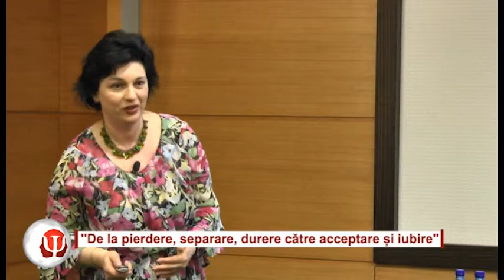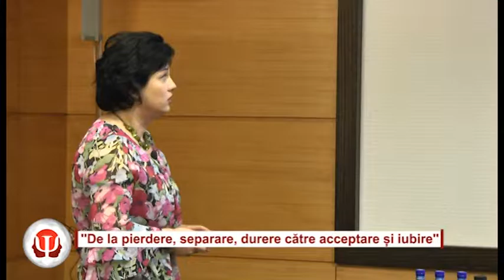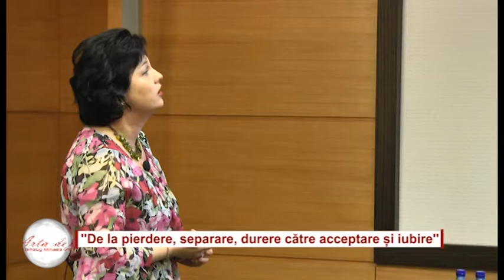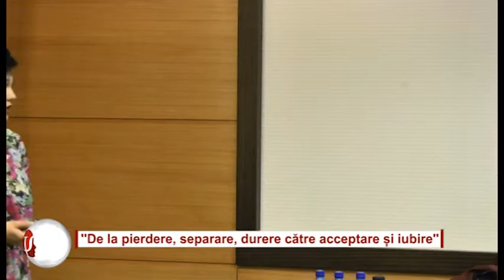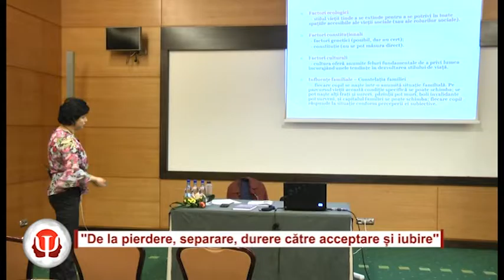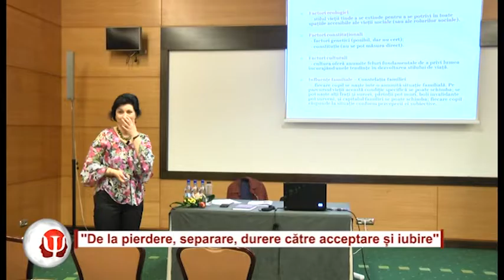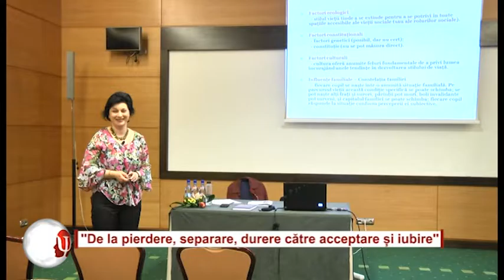Arta de a fi - Travaliul de doliu p art. 2